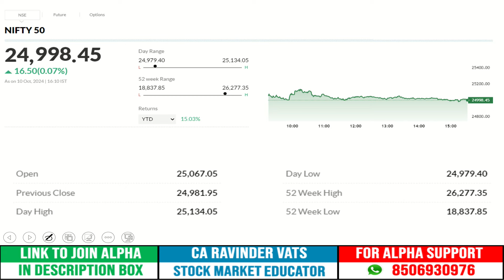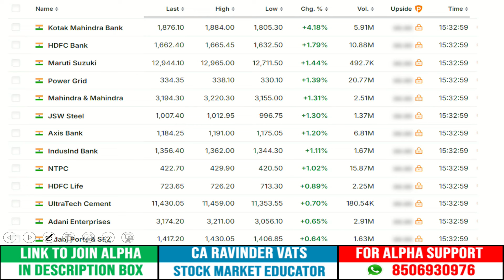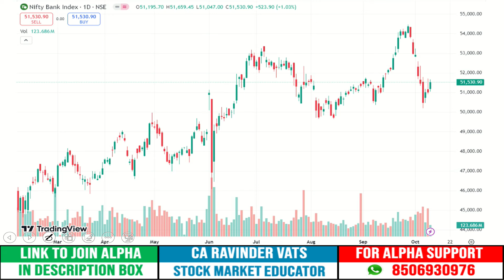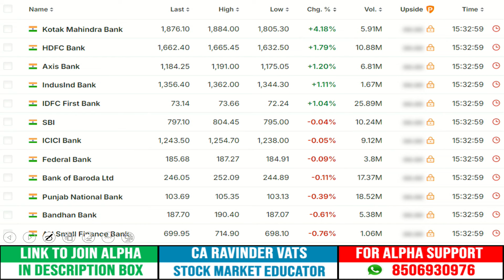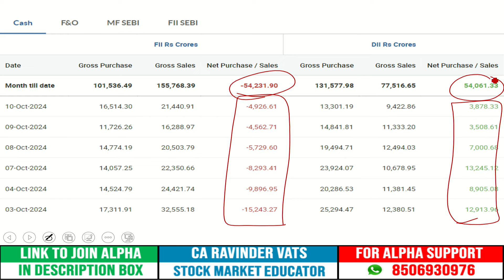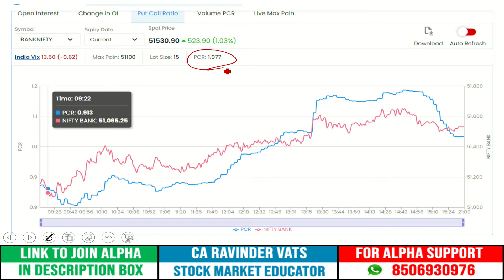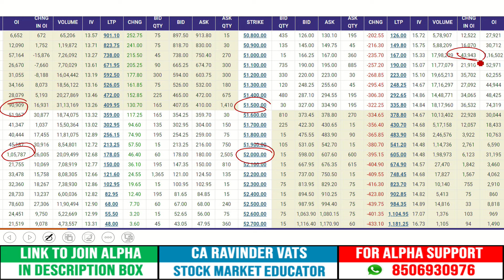Stock Market Outlook for Tomorrow : 11 October 24 by CA Ravinder Vats